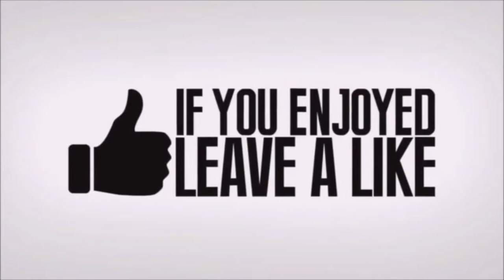FORTNITE - NEW Fortnite's Leaked NEXT EVENT! UPDATE BOTTLE ROCKETS (Fortnite Battle Royale)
New event coming to Fortnite Today. check it out!
*new*fortnite's Leaked Next Event! Update Bottle Rockets #5 v7 ChineseNewYear TeamChaos Creative.